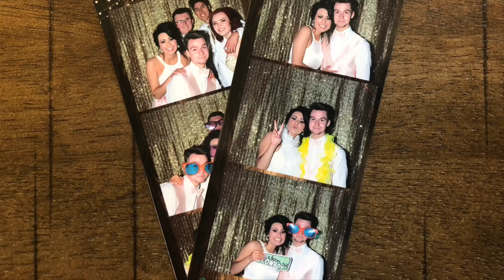PROTECTIVE DAD GOES TO PROM?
THIS REALLY IS THEIR PROM VIDEOS... It’s been almost two years since Protective Dad met his daughters boyfriend. Today, they went to his senior prom together. Ever the Protective Dad... He had to have a little fun with the situation. What unfolds is a little family humor mixed with sharing this special moment with all our subscribers.

CHAPTERS:
00:00 - Intro
03:00 - Behind The Scenes

Thank-you from our family to yours... We appreciate each and every one of you!